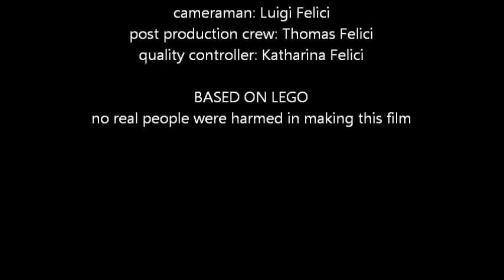luigis terminator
lego terminator movie. Not for the faint hearted